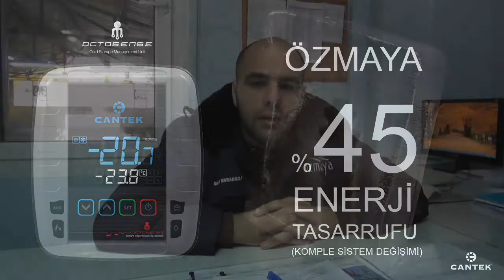Octosense Müşteri Deneyimleri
Cantek - Soğuk hava deposu enerji tasarrufu müşteri deneyimleri